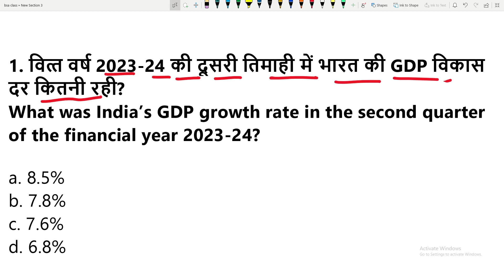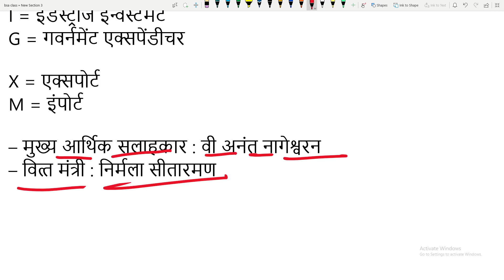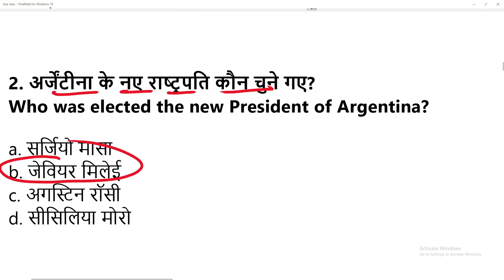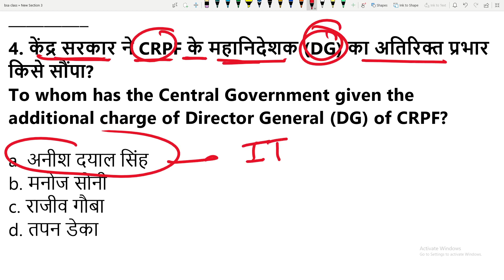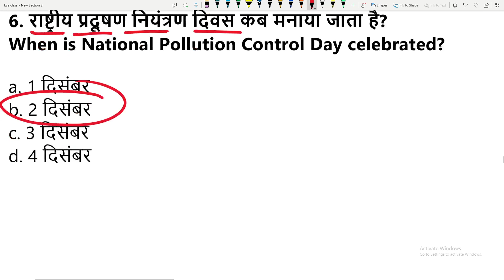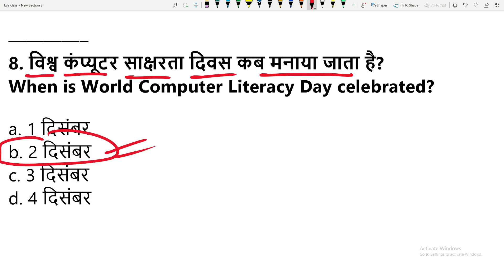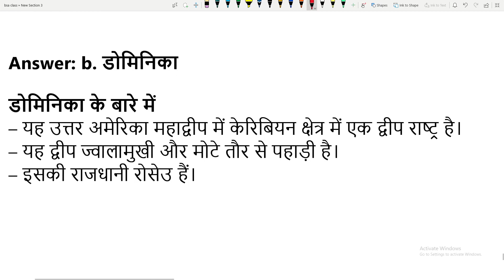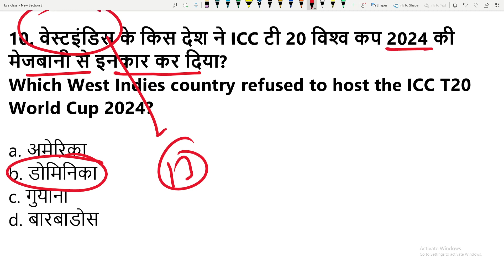CURRENT AFFAIRS KI KHAN BNAAYEGI APKO PEHALBAAN | 2 DEC 2023 | ALL COMPETITIVE EXAM 2023 |GS KI KHAN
current affairs
 news today
 latest news
static gk

daily current affairs by GS KI KHAN
static gk by GS KI KHAN SIR
daily current affairs in hindi
current affairs
static gk
lucent gk